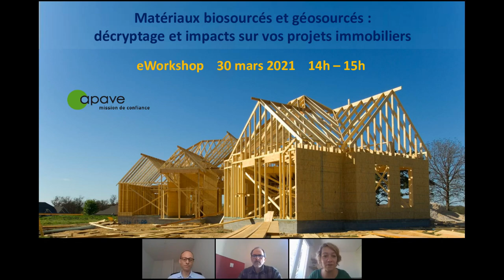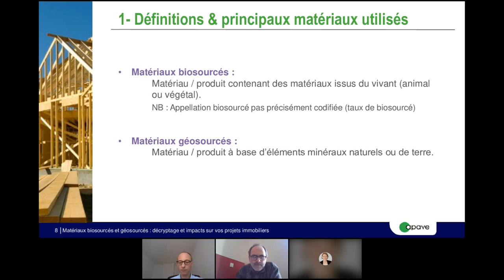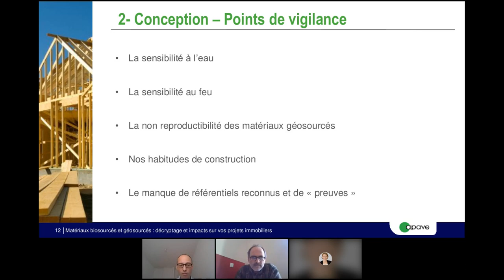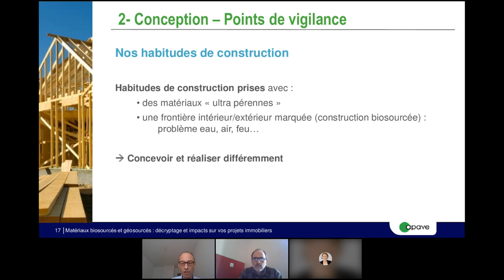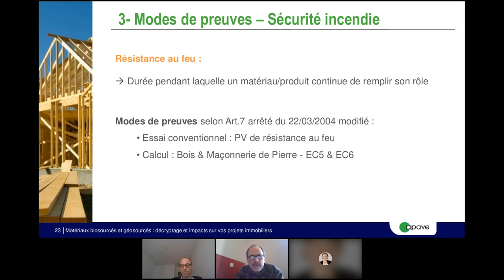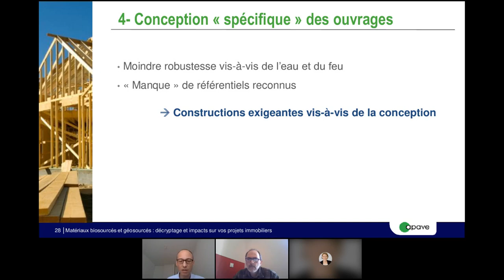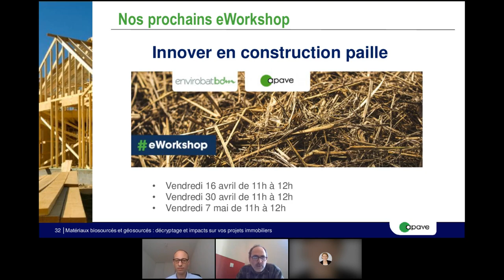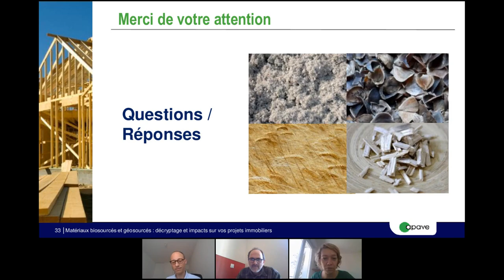Replay - Matériaux bio et géosourcés : décryptage et impacts sur vos projets immobiliers futurs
Revivez dès maintenant notre eWorkshop du 30 mars 2021 - Matériaux bio et géosourcés :  décryptage et impacts sur vos projets immobiliers futurs

L’utilisation des matériaux biosourcés et géosourcés dans la construction se développe actuellement et sera grandement favorisée par la future RE2020.

Ces matériaux répondent en effet aux enjeux du développement durable, notamment grâce à leur empreinte environnementale favorable. Ils présentent ainsi des performances reconnues concernant l’isolation thermique et également le confort hygrométrique.

Vous souhaitez y voir plus clair dans la jungle des différents matériaux biosourcés et géosourcés (bois, chanvre, paille, terre crue, pierre sèche, …) ? Connaître leurs référentiels techniques ? Déterminer ceux qui s’adapteront le mieux aux contraintes normatives et aux exigences réglementaires ?

Lors de cet eWorkshop, concret et pédagogique, nos experts :
- présenteront les principaux matériaux bio et géosourcés existants,
- exposeront leurs techniques de mise en œuvre,
- détailleront les textes qui les encadrent.

Cet eWorkshop d'1 heure vous permettra également d'échanger avec nos experts lors d'une session de questions-réponses pendant les 15 dernières minutes.

Intervenants :
- Nicolas Berny : Pilote du pôle « Bois et Matériaux biosourcés »
- Laurent Dandres : Ingénieur CTC - Référent Technique national Matériaux bio/géosourcés